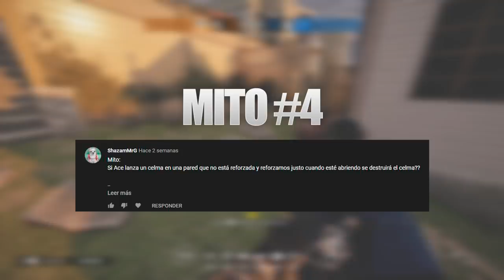SE PUEDE SUBIR ? CAZANDO MITOS RAINBOW SIX SIEGE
✅GT XBOX: miwell
✅ID ps4: miwellYT